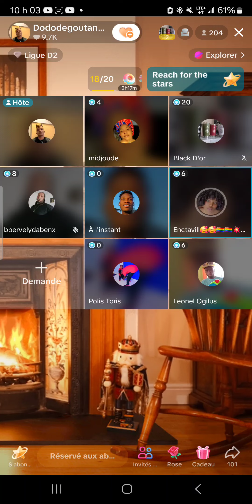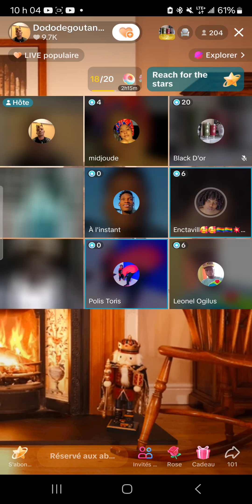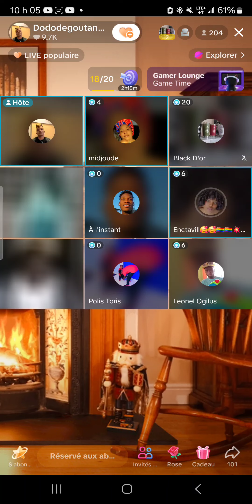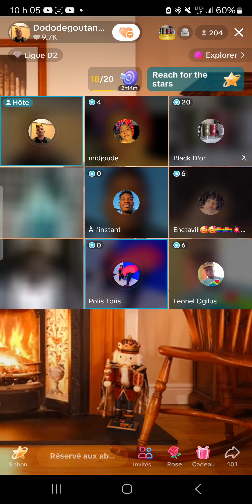gwo zen nan istwa Samuella ak belle enfant et dodi